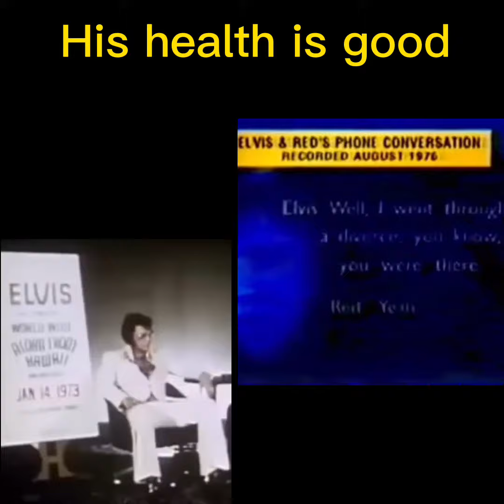Elvis Presleys Last Phone Call With Red West about the Tell all Book